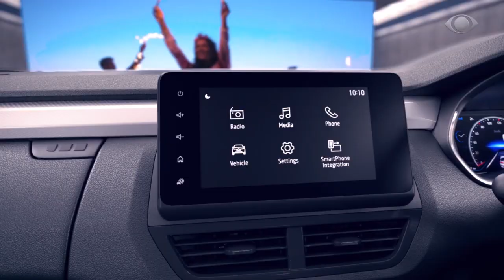RENAULT KIGER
RENAULT KIGER TÁ QUASE CERTO PRA VIR PRO BRASIL.//

A MARCA FRANCESA APRESENTOU NA ÍNDIA, NO ÚLTIMO DIA 28, O KIGER, UM UTILITÁRIO ESPORTIVO SUBCOMPACTO QUE TEM TUDO PARA GANHAR PASSAPORTE BRASILEIRO EM BREVE